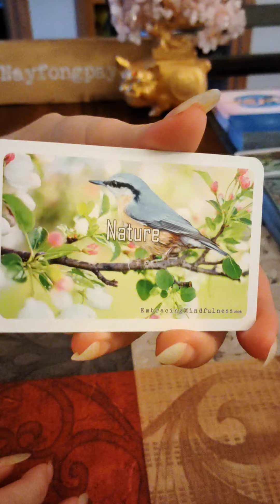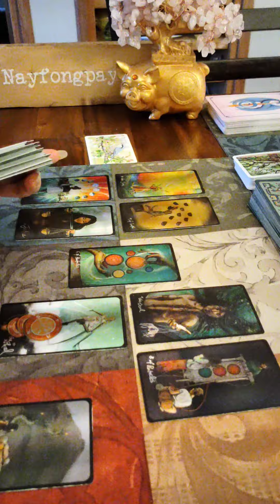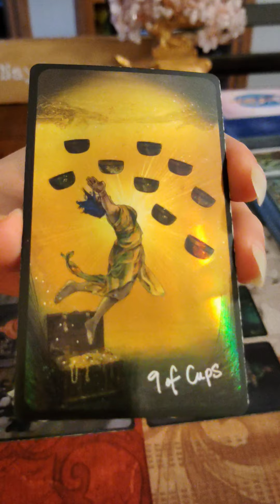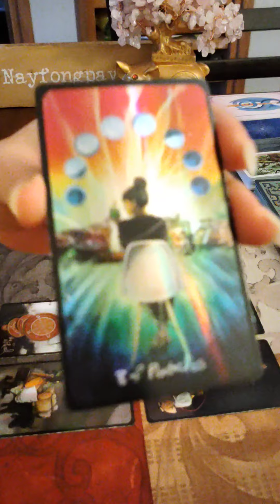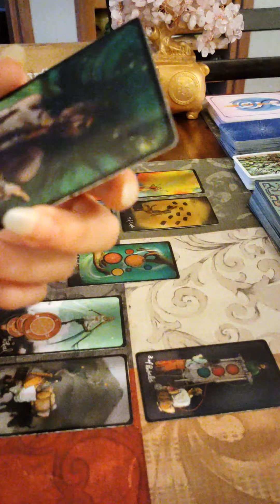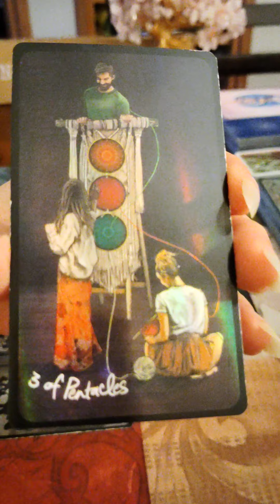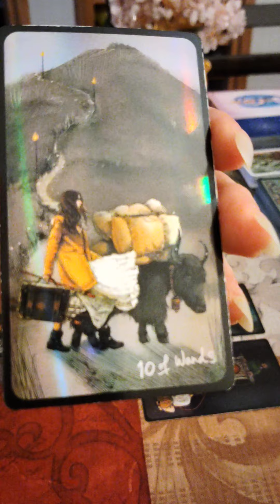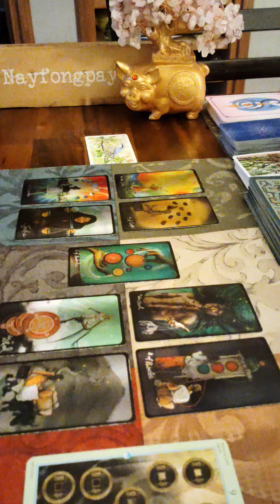Virgo Tarot Reading..Recognized For Your Work!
Virgo general reading for this upcoming week.